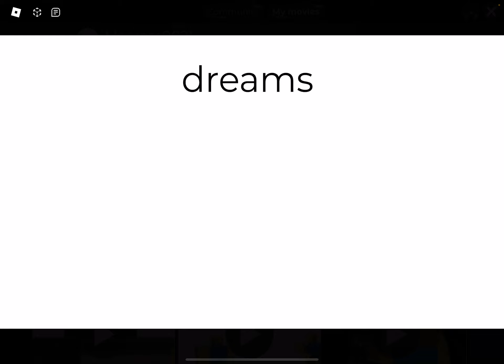My movie dreams